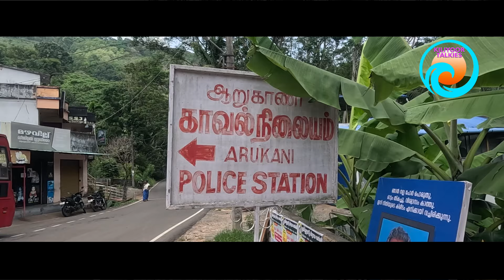Desha Charithram | ARUKANIYUM PATHUKANIYUM | Kiliyoor Ajith | Kiliyoor Talkies